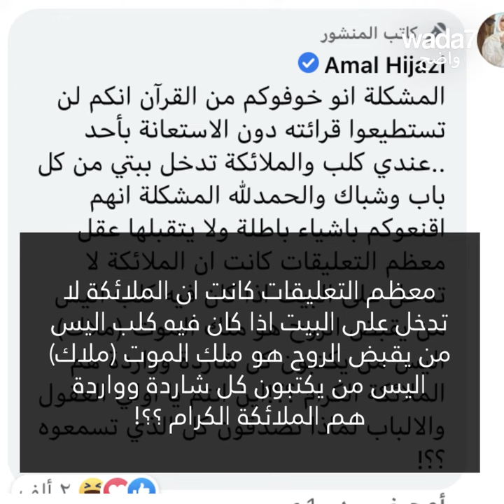أمل حجازي وكلبها! 🐕‍🦺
كلب أمل حجازي أثار الجدل لكن دار الإفتاء ساندته! 🐕‍🦺